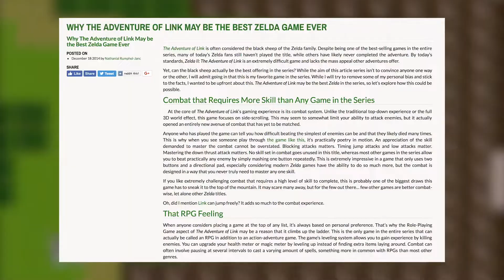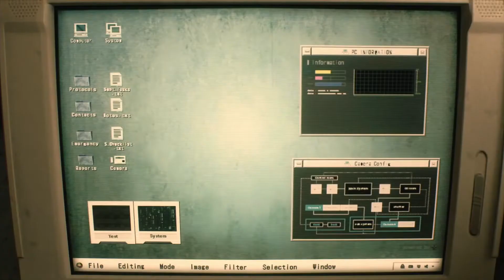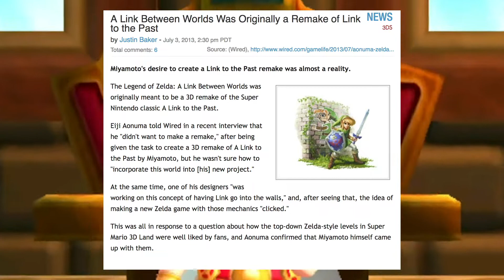Should Zelda II be remade?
At this point, most 3D Zelda games have been remade. Perhaps, it may be time to think about a potential 2D game being next?